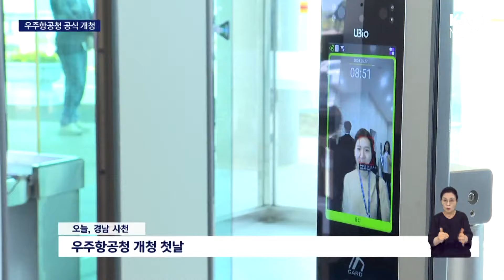첫 발 내딛은 '우주항공청' 달착륙 꿈 이룰 수 있을까? / KNN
한국판 NASA로 불리는 '대한민국 우주항공청'이 오늘(27일) 공식 개청과 함께 근무를 시작했습니다.